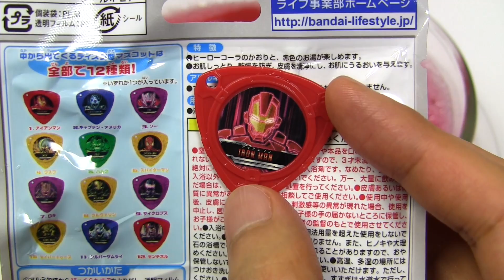ASMR Prize Bath Bomb #110 Avengers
Avengers bath ball. It has a cola scent.
I like the fizzy sound and the prize.